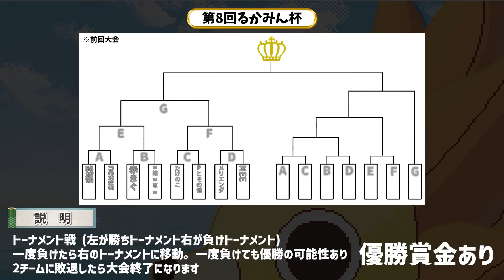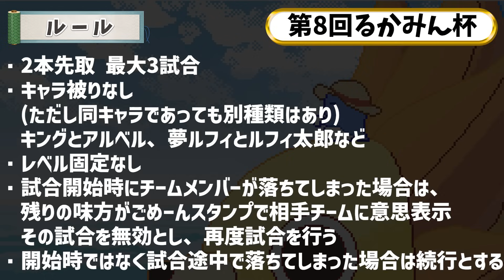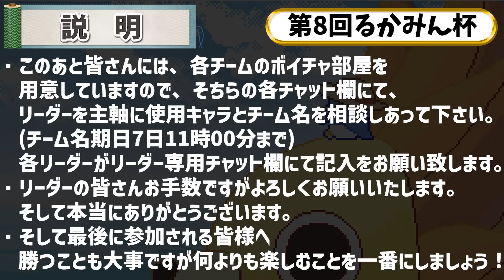【バウンティラッシュ】プライベートバトル大会開催します！絶対に勝つぞおおお！！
🌗こらぼグッズ